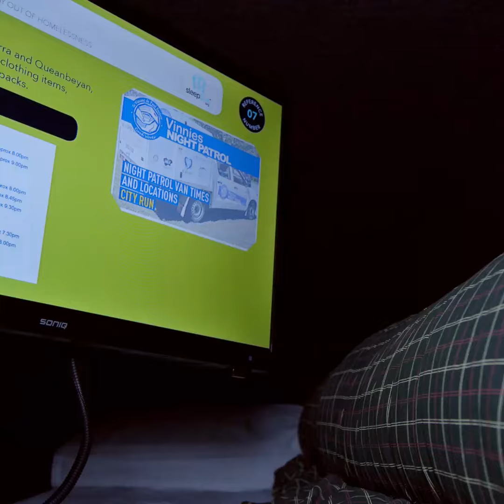sleepbus calls for support on the Sunshine Coast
Federal Member for Fairfax, Ted O'Brien meets with the Founder of sleepbus to discuss the innovative charity's work on the Sunshine Coast.

Following a successful fundraising campaign by the Maroochy Neighborhood Centre the Sunshine Cost is now home to two of Queensland's first sleepbuses - valued at $100,000 each.

Mr O'Brien volunteered for his first shift with sleepbus in a effort to raise awareness for the charity's need for more volunteer support.